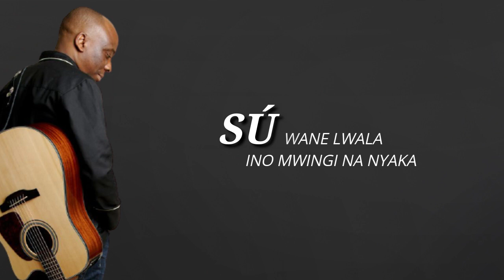YESÚ LWALA (Album-Na'unda Ebembe)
Hard times are part of our lives, but there is one faithful Savior in whom we can count and find relief! A shelter in the time of storm!